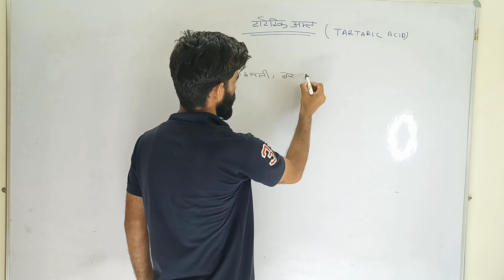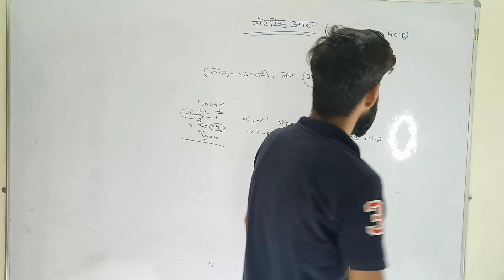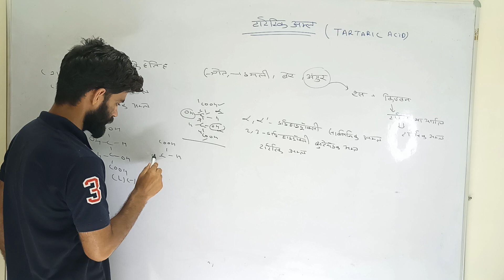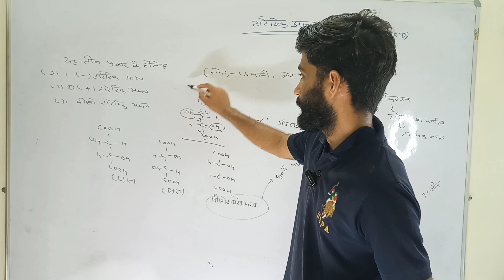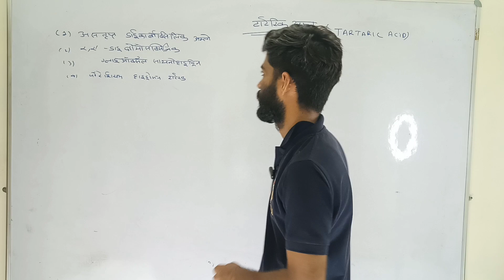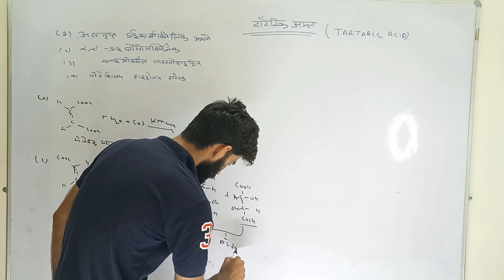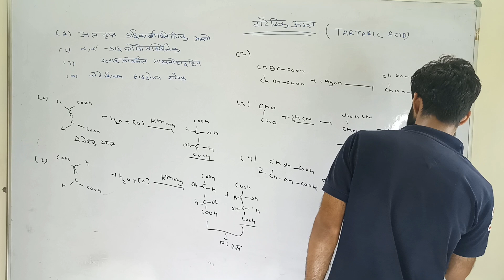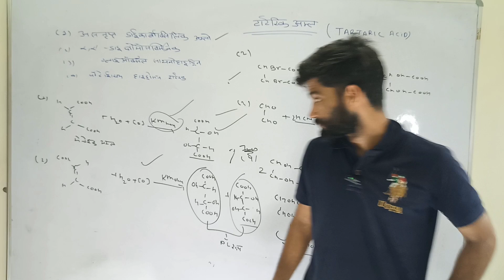Tarteric acid , tarteric acid methods of preparation, bsc 2ndsemester organic chemistry by AnilSir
**Title: Tartaric Acid: Methods of Preparation | B.Sc. 2nd Semester Organic Chemistry | Anil Sir**

**Description:**

Welcome to Anil Sir's Organic Chemistry class!

In this video, we dive deep into the world of tartaric acid, a vital compound in organic chemistry. Specifically designed for B.Sc. 2nd semester students, this lecture will cover:

- An introduction to tartaric acid
- Detailed methods of preparation
- Step-by-step explanations and reactions
- Practical applications and significance in chemistry

Anil Sir’s clear and concise teaching style will help you grasp the essential concepts and prepare you for your exams. Don't miss out on this valuable learning opportunity!

👍 **Like** if you found this video helpful!
📢 **Share** with your classmates!